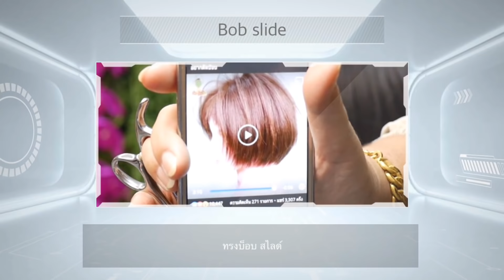Beautiful short haircut change you look beautiful ตัดผมสั้น สวย สวย ปลายสไลด์หวาน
# Bob Haircut
ตัดผมโคราช Beautiful short haircut change you look beautiful ตัดผมสั้น สวย สวย ปลายสไลด์หวาน

Song: Jimmy Hardwind - Submarine (ft. Mike Archangelo & CORii)           jimmy hardwind

Artist links:
🚀 Jupita